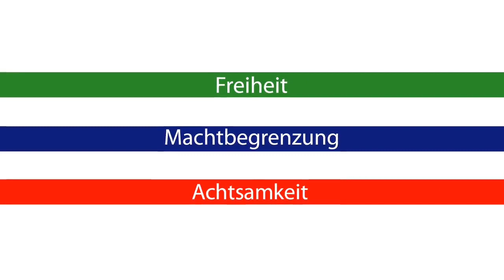dieBasis live - 12.09.21 in Ulm (Münsterplatz)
Hier ein Rückblick von unserer Wahlveranstaltung auf dem Ulmer Münsterplatz am 12.09.21.
Mit vielen Direkt- und LIstenkandidaten von dieBasis